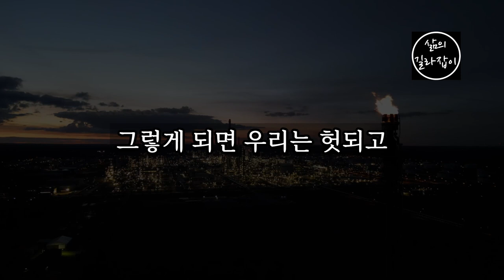나이 먹어보니 이제야 후회되는 5가지 │ 노년, 노후대비, 노후대책